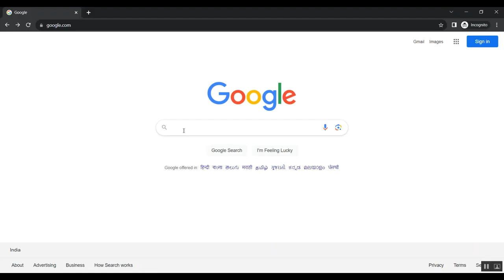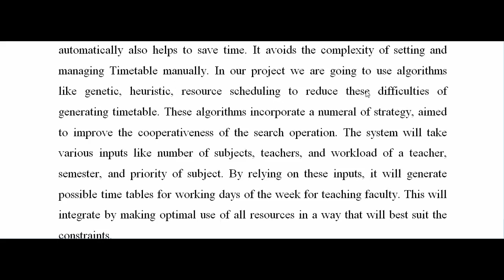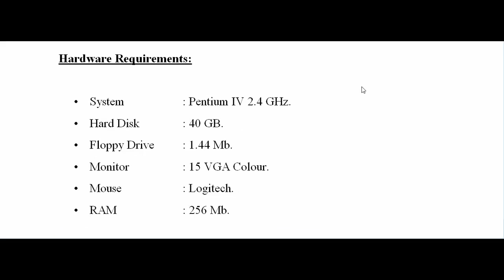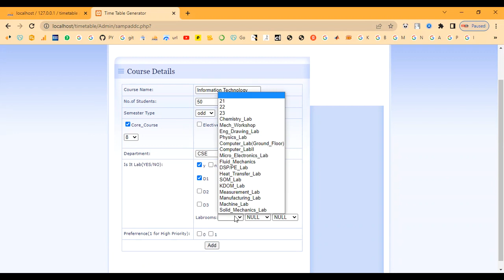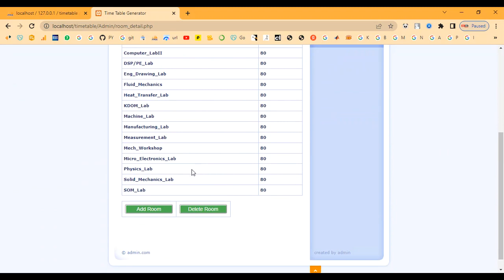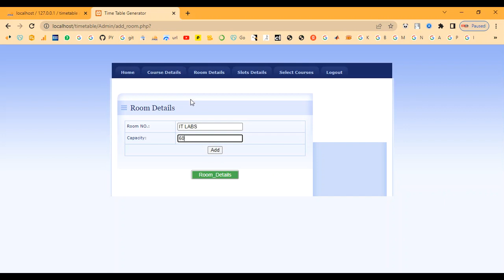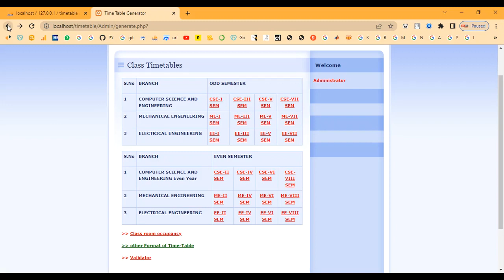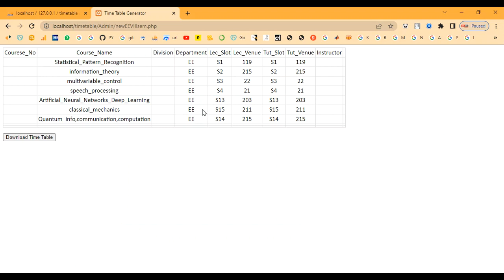Random Timetable Employee Schedule Generator in PHP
IEEE PROJECTS 2024 TITLE LIST

* Complete Source Code
* Complete Documentation
* Complete Presentation Slides
* Flow Diagram
* Database File or Dataset
* Screenshots
* Execution Procedure
* Video Tutorials
* Supporting Softwares

Support Specialization
* 24/7 Support
* Ticketing System
* Voice Conference
* Video On Demand
* Remote Connectivity
* Document Customization